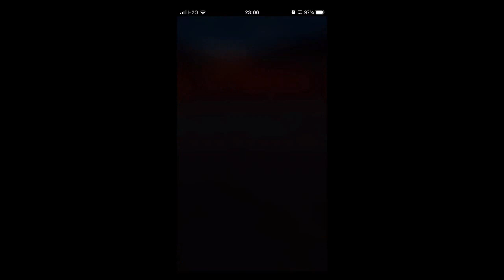星ドラ 闘技場メダルの稼ぎ方と毎日しようねスカウト おまけ どの魔王選んだの？ 星のドラゴンクエスト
闘技場メダルの稼ぎ方と毎日しようねスカウト　おまけ　どの魔王選んだの？